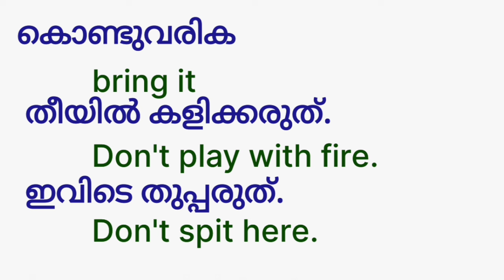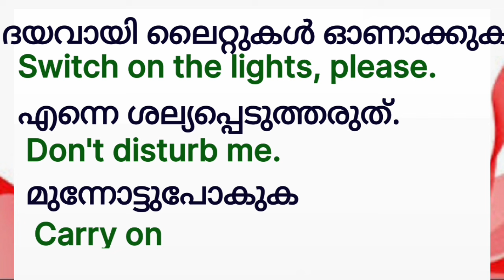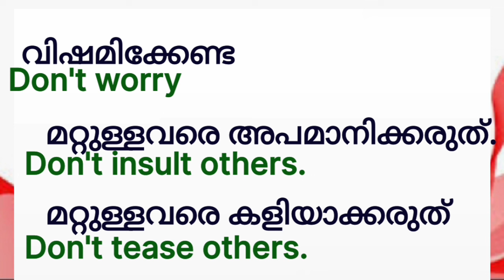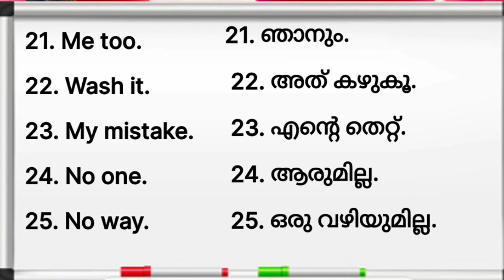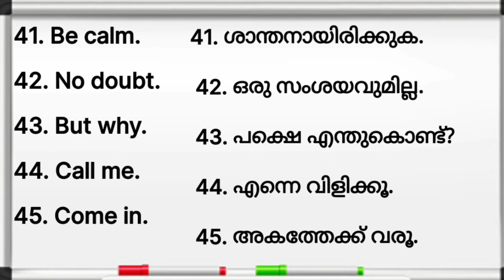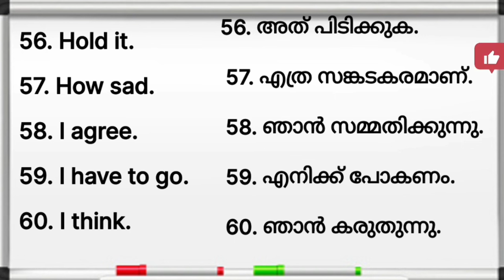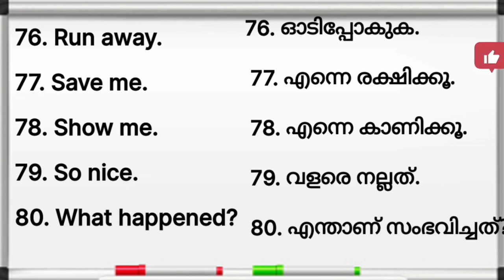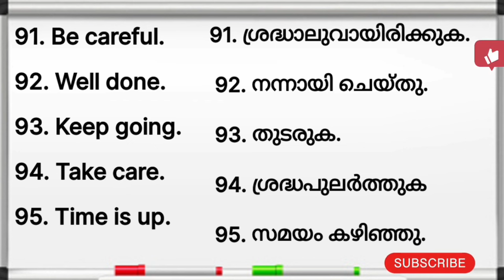simple and short sentences// day to day english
simple sentences day to day english#youtubevideo youtuber video speakenglish questions shortsentences sentences simpleenglish daytodayenglish daytodayenglishmalayalam spokenenglishmalayalam dailyuseenglishsentences speakenglishWelcome to day to Day English classes . This is a good opportunity to learn English with us. we believe that it will help you to learn English. Specially for students and home makers. Do not miss out on it!English പഠിക്കാം ക്രമത്തിൽ day to day English ലൂടെA communicative English course without feeling the bitter taste of grammarDo you want to speak English? then you have to learn short English sentences, which is always used in our daily life Thank you so much for watching